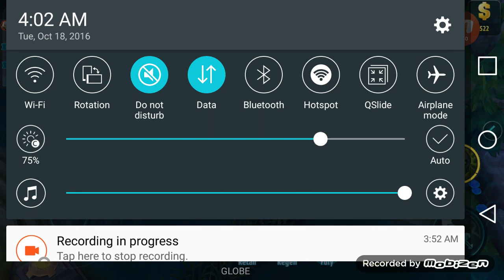MOBILE LEGENDS - FRANCO MVP FULL GAME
Full Game playing as fraco with robin-hood and mr. President.